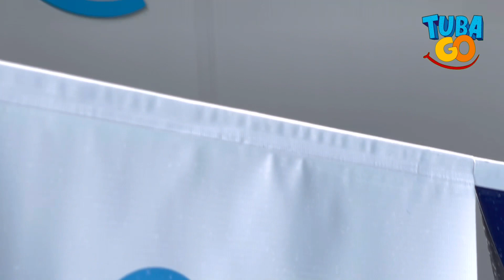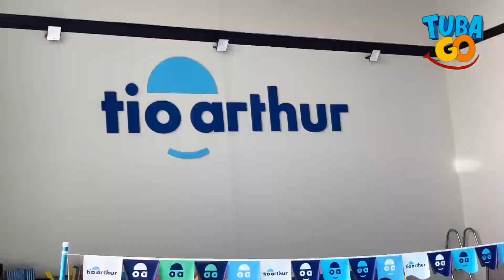SUPER VIDEO AULA DE NATAÇÃO INFANTIL EM 5 MINUTOS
Nessa super video aula de natação infantil em 5 minutos, o Davi Assef aprendeu habilidades aquáticas e sobrevivência com desafios, brincadeiras, atividades e educativos muito divertidos.

Aprender a nadar é uma atividade muito agradável na infância e deve ser estimulada desde cedo. A Escola de Natação deve ser a primeira escola de toda criança. É lá que a criança aprende muito mais do que nadar. O Davi Assef começou a nadar com 7 meses e hoje tem 7 anos. No começo, com muito medo de água.

Faça o Curso Gratuito de Prevenção de Afogamentos, que está na plataforma Tuba GO:

No Tuba GO você encontra Cursos, Jogos Educativos de Segurança na Água e uma ferramenta de busca de professores de natação infantil por CEP, onde as famílias podem encontrar o professor ou a academia de natação mais próxima da sua casa. Todo ano a plataforma será atualizada com novos cursos, novos jogos e novas soluções para levar Educação Aquática para dentro das casas das famílias, transformando crianças em tubarões e combatendo o afogamento infantil!

Os vídeos de natação infantil do Davi Assef são muito indicados para pais de bebês e crianças, mas também são ótimos para professores e profissionais de educação física. O objetivo dos vídeos de natação é encorajar pais e filhos a conhecer a natação infantil, além de ajudar professores de natação infantil a conhecer técnicas e abordagens para deixar suas aulas mais atrativas. Os vídeos também estimulam o interesse pelo aprendizado do natação, que é muito importante para a segurança aquática.

Aprender a nadar é uma atividade que deve fazer parte da vida das crianças desde a primeira infância, pois trata-se de uma habilidade essencial para evitar acidentes e proporcionar um desenvolvimento saudável até a vida adulta.

A equipe do Tio Arthur Natação trabalha com muito equilíbrio para que o aluno se desenvolva tecnicamente, mas sem deixar a diversão de lado, pois com uma dinâmica divertida, o aprendizado flui com muito mais naturalidade.

São mais de 300 vídeos de aulas de natação, desde quando o Davi Assef tinha apenas 7 meses até os dias de hoje.

Hoje o Davi Assef é o maior criador de conteúdo de natação infantil do youtube, com dezenas de vídeos educativos para crianças e famílias que apreciam a natação como um esporte muito saudável na infância. O mais curioso é que o Davi tinha muito medo de água. Quando bebê, ele não deixar nem molhar a cabeça no banho. Seus primeiros meses na natação forma de muito choro, mas quando ele se adaptou, ele passou a amar a natação.

Aula de Natação Infantil em Ribeirão Preto com atendimento em casa ou na academia:
Tio Arthur Natação